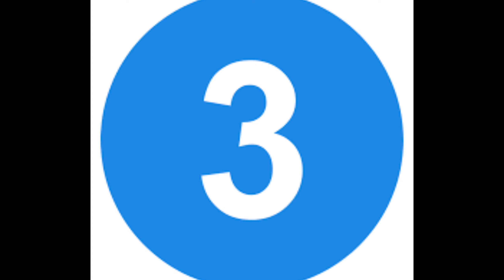end of ancient egypt Facts in English, Quick facts